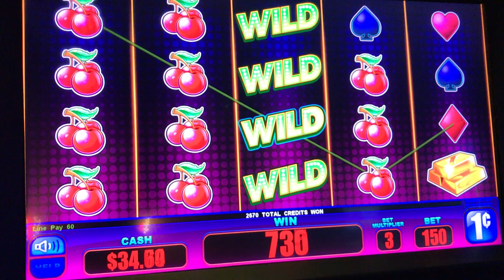7 Spins, Sweet Cherry Pie Line Hit for 26.70